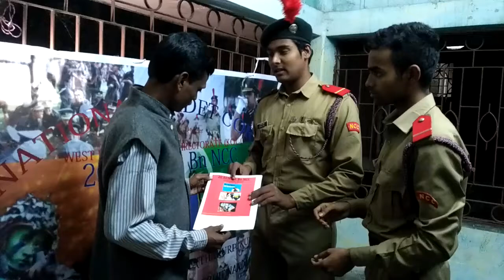cashless india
people opinion!